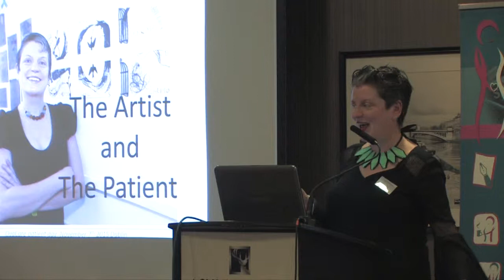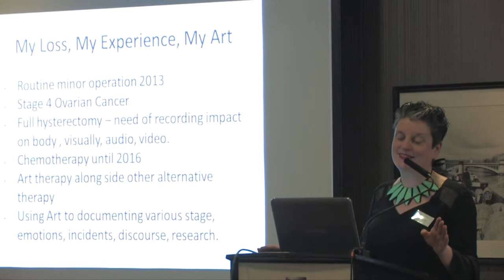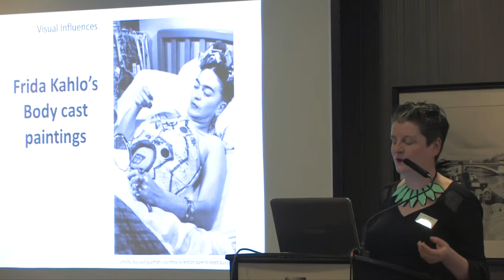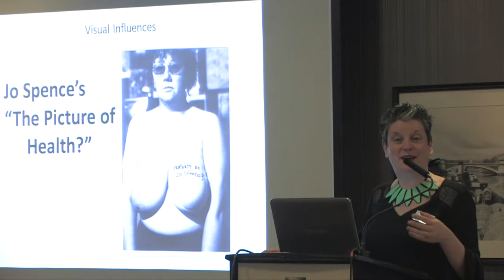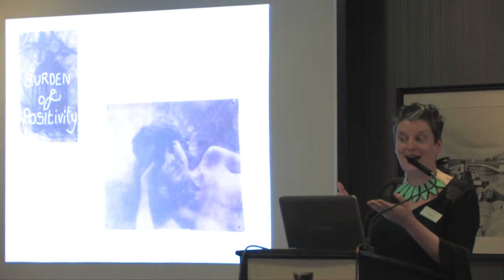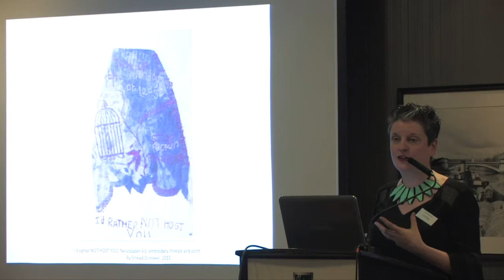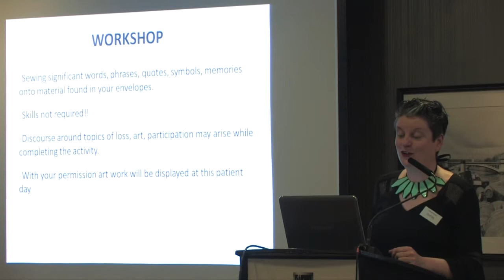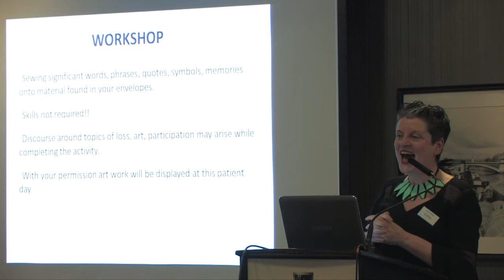Sinead Dineen: Patient Story